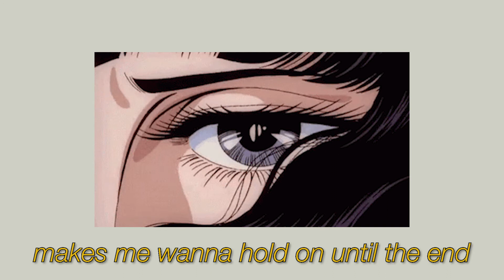caesar | P.O.V. (prod. by Wavytrbl)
Dumating ka na ba sa point na 'di mo maexplain through words sa significant other mo yung way na na-aappreciate mo sila for who they are or for something that they did?

Well, this one's for you, and for everyone wishing na their partners could see the way they see them (if that made any sense 🤣)
Ayoooo!!! After ilang weeks ng 'di pag release because of everything that's been happening, I'm bringing you...

"P.O.V." (prod. by Wavytrbl)

This once another bebe appreciation song (daming bebe appreciation song pero wala namang bebe HAHAHAHAHAHA).
Written, performed, mixed and mastered by: Yours truly
Beats prod. by: prod. Wavytrbl
Lyric video: Yours truly ulet